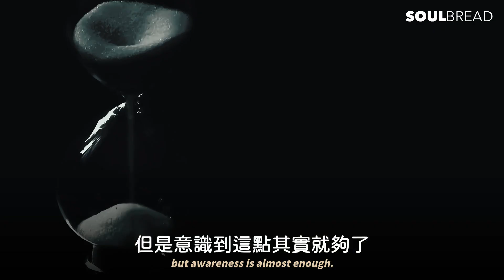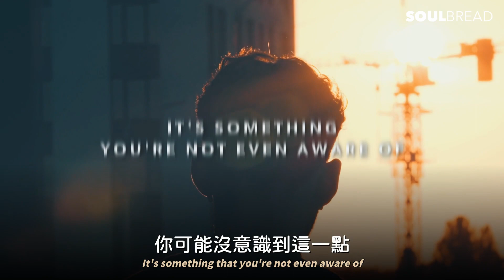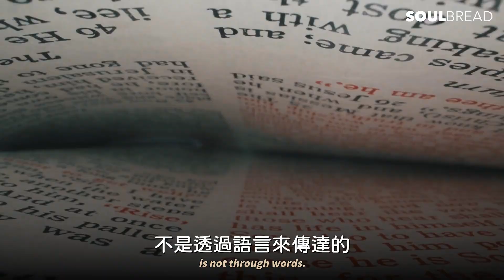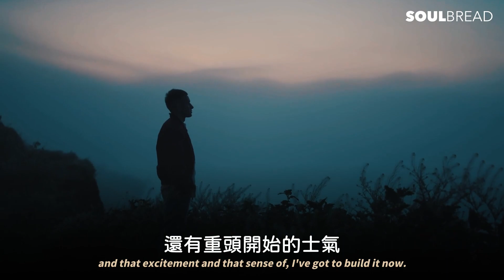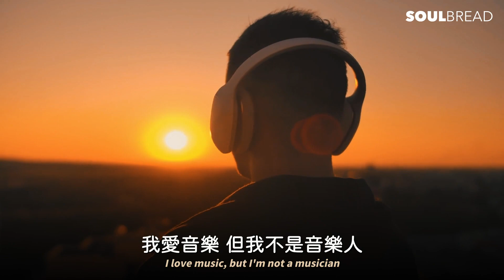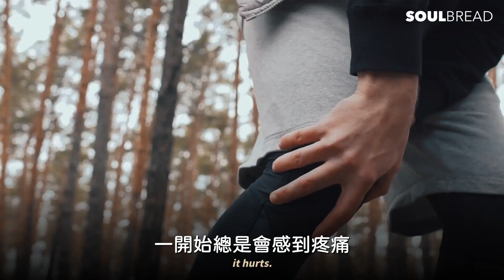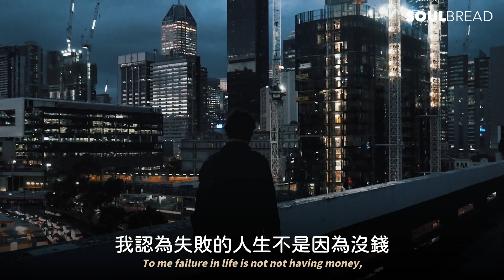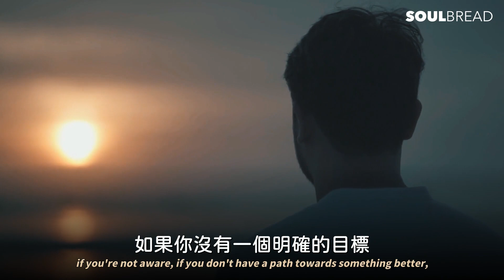了解這個道理，會徹底改變你對人生的看法 ▶《紐約時報》暢銷書作者Robert Greene 羅伯特·格林（中英字幕）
了解這個道理，會徹底改變你對人生的看法。第一...

標題：了解這個道理，會徹底改變你對人生的看法 ▶《紐約時報》暢銷書作者Robert Greene 羅伯特·格林（中英字幕）

Speaker: Robert Greene / Tom Bilyeu

► 本頻道所有影片皆以教育為主旨，我們希望更多的人能夠從中學習、獲得啟示並受益。
如果您認同我們的理念，歡迎分享這個影片。

- Soul Bread 心靈麵包

Special thanks to Robert Greene for this inspiring speech

剪輯/翻譯/字幕：Soul Bread 心靈麵包
Music & Footage used in this video licensed to Soul Bread

► 更多心靈麵包的影片 👇👇

每天只需30秒 ► 億萬富翁的首要早晨習慣 - 掌握這個，你的人生將有所改變！- Mel Robbins 梅爾．羅賓斯（中英字幕）

如果你感覺生活沒有動力，什麽事都不想做... ► 請細心聆聽，你的行為將會100%改變 - Dr. Andrew Huberman 安德魯．胡伯曼博士（中英字幕）